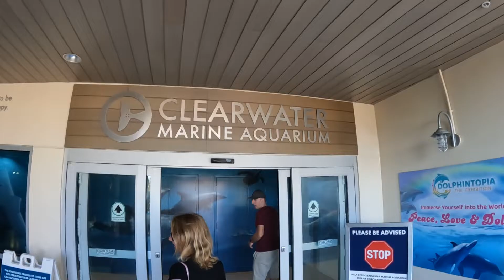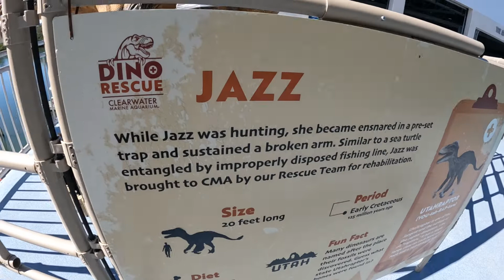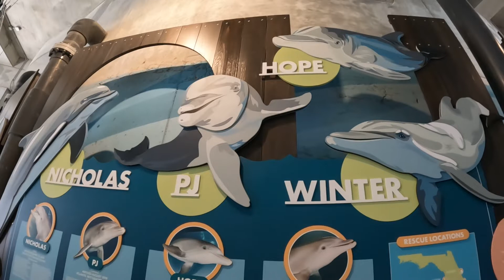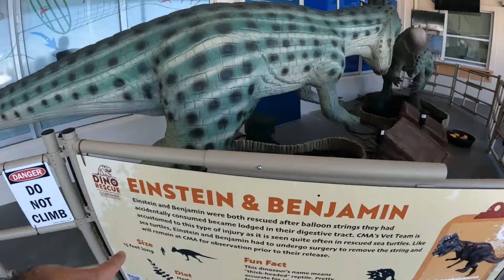Clearwater Dinosaur Rescue | The Rays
We went out to Clearwater to meet some visiting family and enjoy the aquarium. But taking center stage are the dinosaurs!!!

Filmed On
GoPro Hero 10

Edited by John Ray